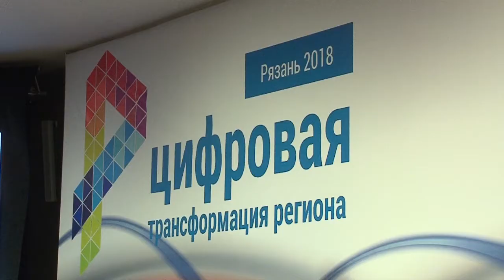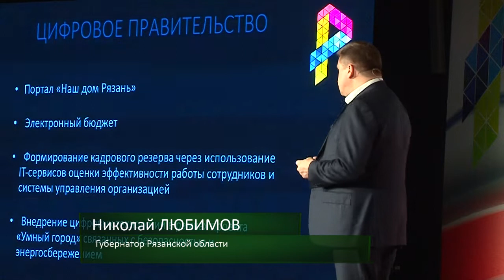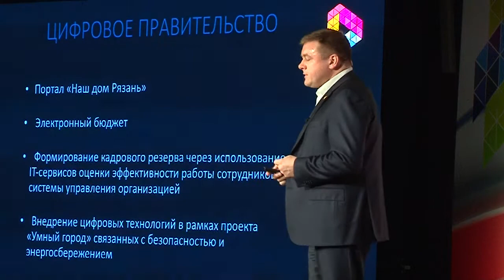Как влияют цифровые технологии на экономику?